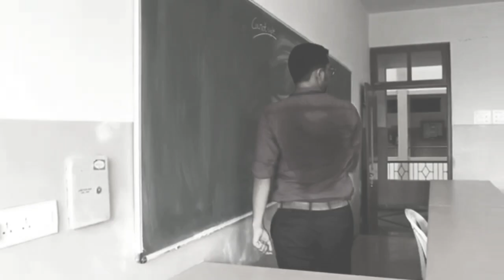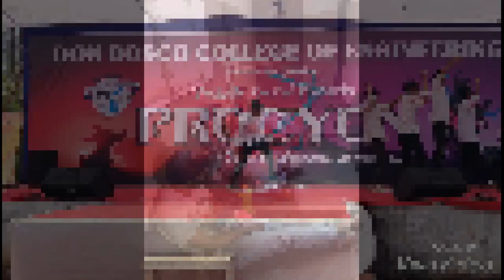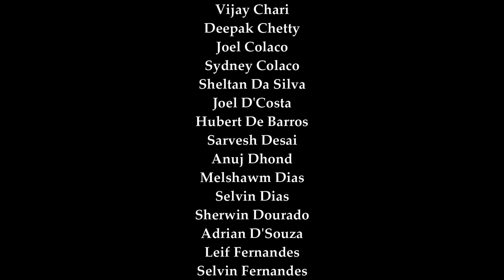B.E Mechanical | Batch 2016-2020 | Don Bosco College Of Engineering | Rohan & Rahul | #00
B.E Mechanical | Batch 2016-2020 | Don Bosco College Of Engineering

Best and affordable ring light  with tripod stand, Review and Unboxing(NEELTEX 10 inch Professional Big LED Ring Light with 7
Feet Tripod Stand, 3 Color Modes Dimmable Lighting for

Farewell Video
Friends For Life
Friends Forever
Macho Mech
Engineering Life
Mechanical farewell Entry